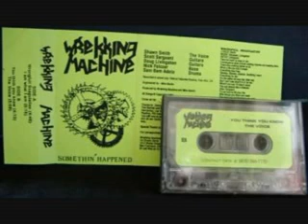ELSE'S METALECKE / WREKKING MACHINE - Wrongfull snagulation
WREKKING MACHINE "Wrongfull snagulation" from the "Somethin' happened" tape!!!

Bay Area Thash Metal from 1989!!!

Shawn Smith - The voice
Scott Sargeant - guitars
Doug Livingston - guitars
Nick Felczer - bass
Sam Bam Adato - drums

for fans of Exodus, Metallica, Slayer, Anthrax, Megadeth, D.R.I., Machine Head, Forbidden, Vio-Lence, Testament, Death Angel...